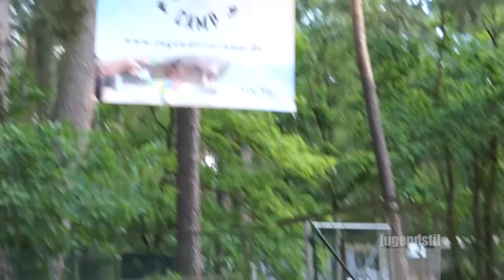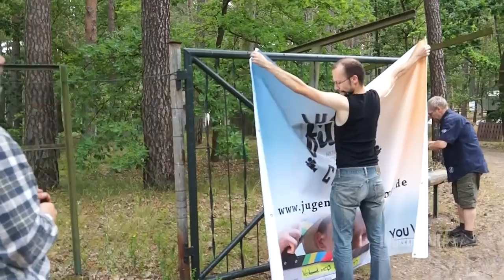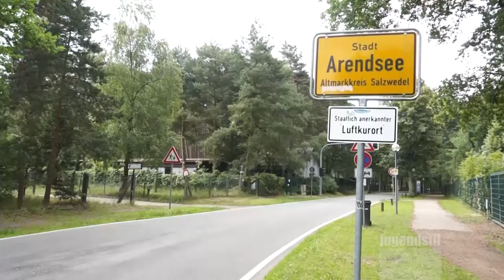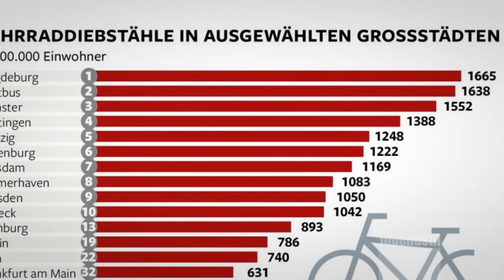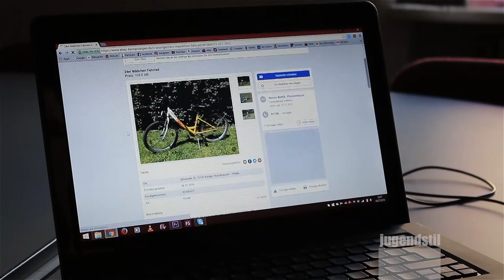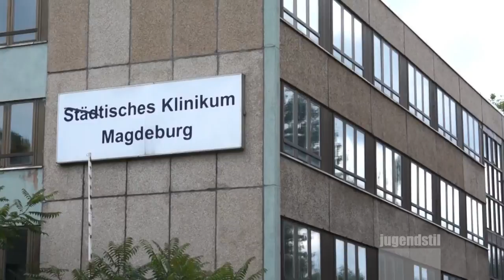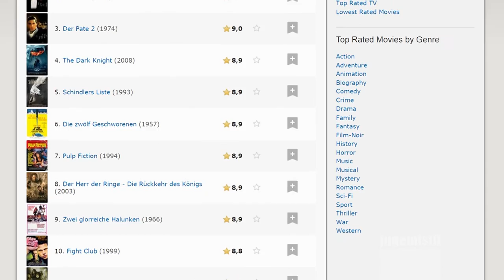JUGENDSTIL 07/16 ► Sprayer, Filmer, Fahraddiebe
Imke begrüßt euch diesmal aus der Aerosol-Arena und hat diese Themen im Gepäck:

Bunter geht’s nicht! Graffitikunst in der Aerosolarena
Ran an die Kamera! Das Jugendfilmcamp in Arendsee
Hilfe, mein Rad ist weg! Fahrradsicherheit in Magdeburg
Kunst, die bleibt! Das neue Projekt des Kulturankers
Und Tom zeigt euch in “Die großen 250” die besten Filme aller Zeiten!